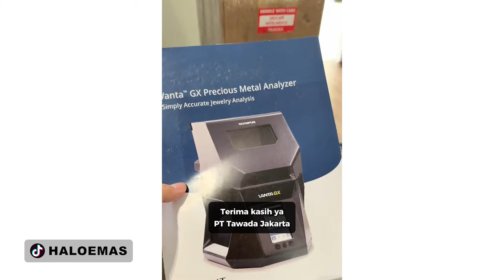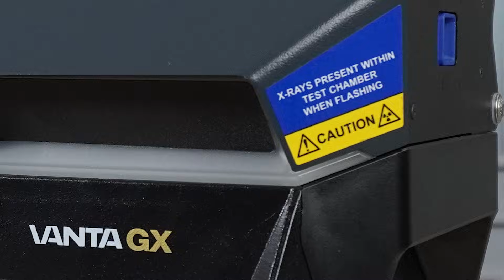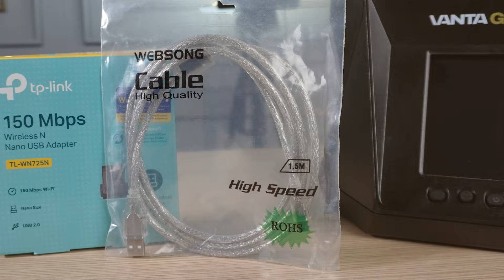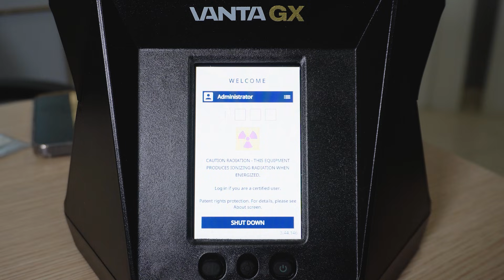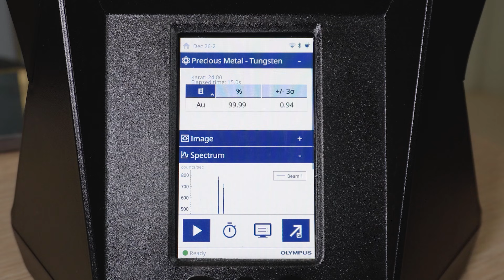Review XRF Evident Vanta GX | Cek Kadar Emas Cuma 15 Detik!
untuk demo unit dan pricing, silahkan hubungi marketing PT Tawada di: Pak Hari 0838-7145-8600.